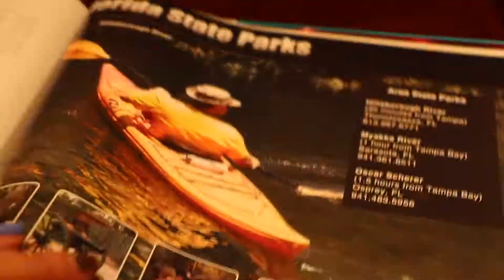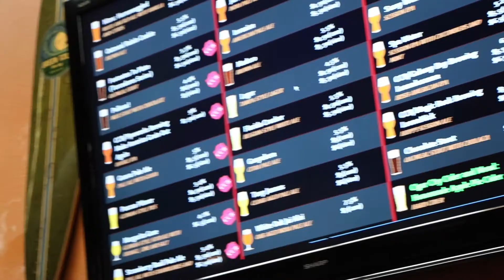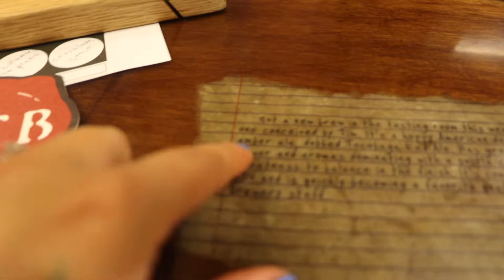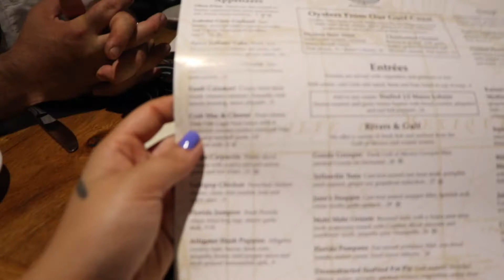Cigar City Brewing. Tampa, Florida | Beerbelliedvlogs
We travel from GRR to TPA come join us for our first day in gorgeous (and humid) Tampa, FL!! This marked the first day of our 7 day vacation in celebration of Eileen's birthday. From jet lag to fried chicken for breakfast we take you along for the ride. Packing in a hotel room tour, brewery tasting and yelp review of a local steakhouse.

Big shout out to our cousin Roy, he's a youtube musician and decided to gift us with a written song inspired by us and our travels. We used a few portions of the song in both the intro and outro.